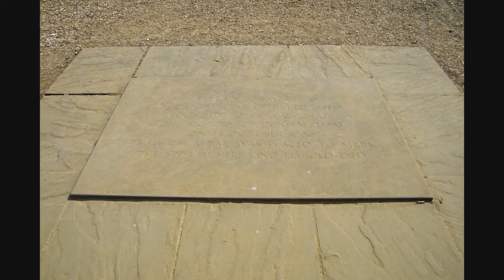Battle of Hastings 1066 Site - Battle, England, United Kingdom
On October 14, 1066, the armies of Duke William II of Normandy (William the Conqueror) and Anglo-Saxon King Harold II met on a field about seven miles northwest of Hastings.  The Normans won a decisive victory in what became known as the Battle of Hastings.  Harold was killed in this battle, paving the way for the Norman's conquest of England.

After the conquest, William founded a monastery at the battle site.  The abbey church was completed in 1094.  The church's high altar was situated at the site where tradition holds that Harold was killed.  The church was destroyed with the Dissolution of the Monasteries, and the land and surviving buildings went into private ownership.

Today, the Battle of Hastings battlefield and Battle Abbey grounds are an English Heritage Site.  Visitors can tour the battlefield grounds and explore a number of the ancient abbey's buildings.  However the abbey's Great Hall is now home to Battle Abbey School and is generally off limits to the public.

The village of Battle grew up around the abbey.  It is directly accessed by train, making for a nice day trip from London.

U12A2928 - The main plaza of the village of Battle is located just outside the entrance to Battle

U12A2838 - Battle Abbey's Great Gatehouse survives as the entrance to the battlefield site; it also houses a small museum

U12A2845 - Visitors can explore the Abbey Undercrofts

U12A2868 - The Battle of Hastings took place on this field

U12A2874 - Abbey Dormitory ruins

U12A2890 - Battle Abbey's Great Hall today houses Battle Abbey School

U12A2893 - The Abbey Church was built on the site of the Battle of Hastings; the church was destroyed during the Dissolution of the Monasteries, but its outline is marked on the grounds of the battlefield site

U12A2894 - The high altar of the Abbey Church was located at what is traditionally regarded as the site where Anglo-Saxon King Harold II was killed; the death of Harold all but assured the Norman's conquest of England